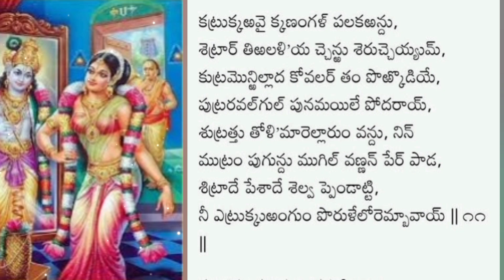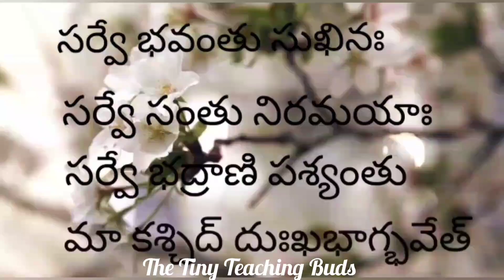ధనుర్మాసం 11వ రోజు తిరుప్పావై 11వ పాశురం మరియు అర్థము Pasuram 11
తిరుప్పావై పదకొండవ పాశురం అర్థంతో సహా
ధనుర్మాసం 11వ రోజు తిరుప్పావై 11వపాశురం శ్లోకము మరియు అర్థము
Thiruppavai Pasuram 11 with meaning in Telugu

ధనుర్మాసం సందర్భంగా తిరుప్పావై పాశురాలు ప్రతిరోజూ అప్లోడ్ చేయడం జరుగుతుంది.

తిరుప్పావై పాశురాలు అర్థంతో 👇 క్రింది లింక్ లో చూడవచ్చు